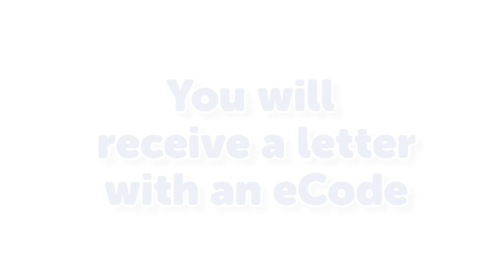Free food vouchers this summer holidays for Sheffield children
The Government Household Support Grant has been extended to assist with rising food and energy costs. Sheffield City Council recognises that many families continue to face financial difficulties because of the pandemic, changes to Universal Credit, and rising costs for food and energy.

A £50 food supplement voucher will be sent to the following groups during the week commencing 18th July to help over the Summer holiday:
• Families who claim income based Free School Meals
• Families who get income assessed Early Years Support (2-4 year olds)
• Young people leaving their care setting (Care Leavers)

We have chosen to use Edenred as the supplier of the vouchers. Many families already have experience of using the two-stage online process to download food vouchers. The Edenred website also has user guides which clearly show the process.
Families do not need to apply to the scheme, they will be sent a letter automatically with a unique e-code and instructions on how to claim their voucher. Support is available to families who may experience challenges with this process.

The Process
• Parents/carers/young people need to go to the following website to redeem their vouchers
• Enter their unique 16-digit e-Code and select their chosen supermarket. Edenred give them a choice of 10 supermarkets: Aldi, Tesco, Asda, Sainsburys, Waitrose, Company Shop, M&S, McColls, Iceland and Farmfoods.
• The downloaded E-Gift Card/Voucher will arrive by email within 24 hours. If they cannot find this, they should check their Junk/Spam folder.
Please note: codes need to be activated within 3 months or they will be cancelled. Once vouchers have been claimed on the Edenred website they will be valid for 12 months.

We are asking everyone who works with children and families to be aware of the scheme and to offer support if they need it. We know that some people face issues accessing the vouchers due to lack of internet access or language barriers. We are asking everybody who works with families to help them if they can, for example by explaining the scheme to people who have received the letter, helping them through the process, or printing out the voucher for them.
Where can families get further help?
• Schools will be offering support to families with claiming their vouchers. If you are unable to help, please direct the family to their school in the first instance.
• If they have attempted to redeem their code and it hasn’t arrived, you can contact Edenred at or telephone the Edenred helpline on 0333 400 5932
• Parents/carers/young people can also ring the Sheffield City Council helpline on 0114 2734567, option 4 then option 3.

Please note:
We have agreed to include new claims up to and including 24 July 2022. Any child/young person that becomes eligible between 8 July 2022 and 24 July 2022 will be sent a voucher letter during week commencing 1st August 2022.